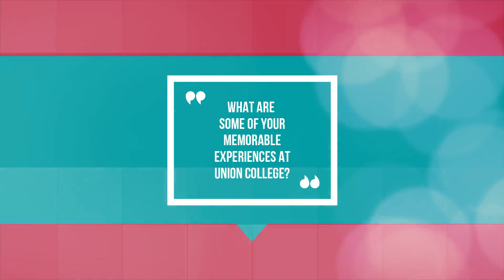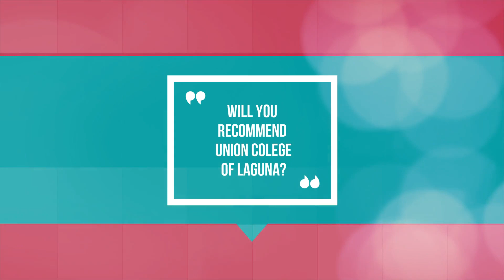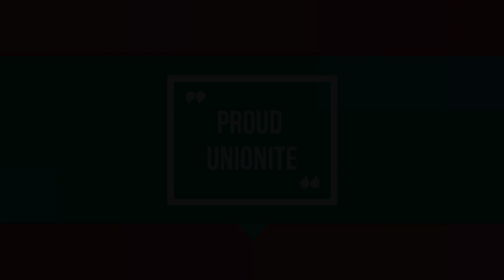ProudUnionite - Dr. Rhoda Manual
As we celebrate our 74th Foundation Anniversary, some notable alumni joined us by sending their messages of congratulations and by sharing their inspiring experiences. Take a look at some of these ProudUnionites